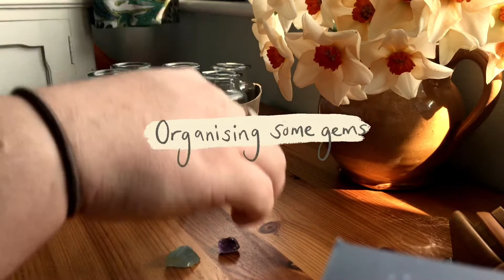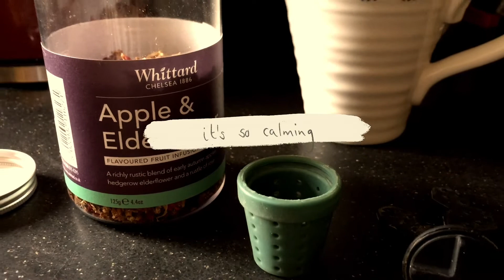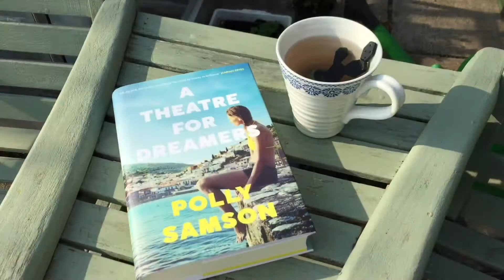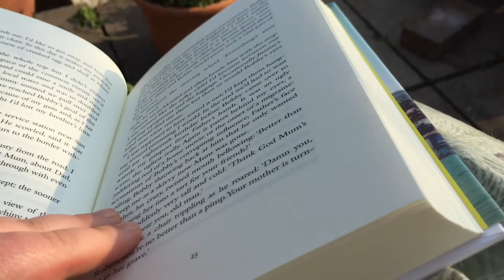Spend a Day with Me | Vlog 1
Hello!

I have a habit of filming little clips of my day so I thought I would finally edit some of them into a vlog! This day I spent some time organising my stone collection, Reading and walking the dog.

I really enjoyed editing this together as a little calming moment that hopefully you will enjoy watching too.

Gracie x